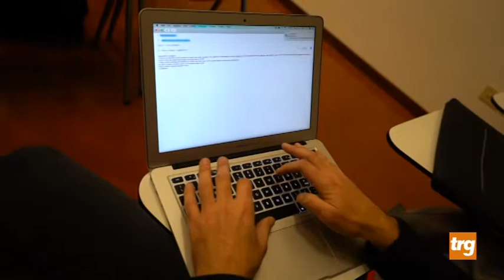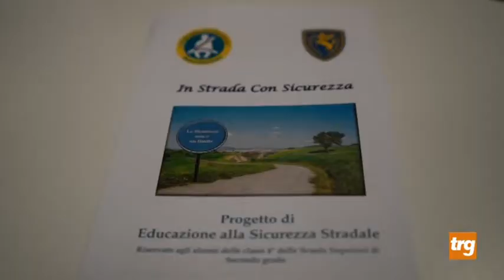progetto sicurezz astradale